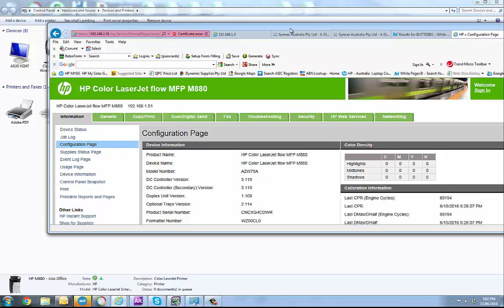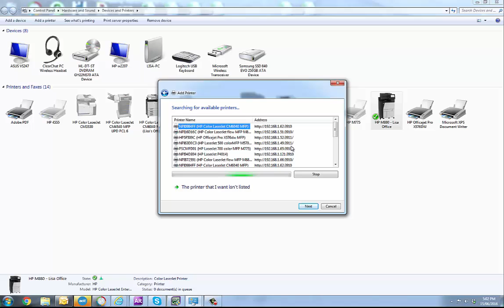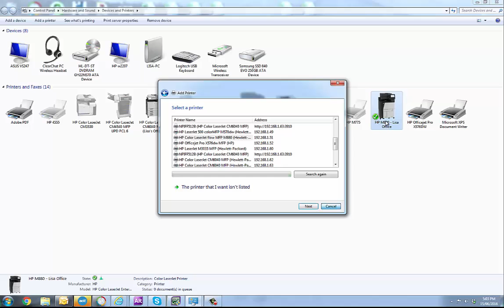How to find out your printer's IP address to avoid WSD Port Issues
This video will show you how to find out your HP printer IP address so you can make sure that you add it into your windows computer properly without having issues caused by virtual WSD ports.